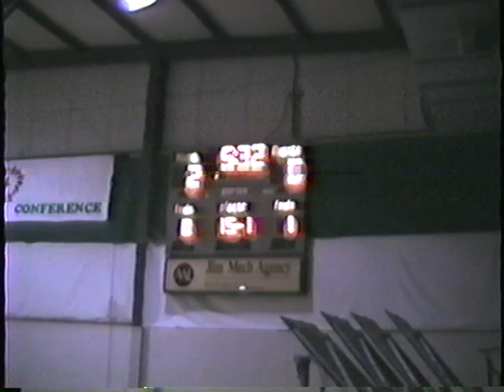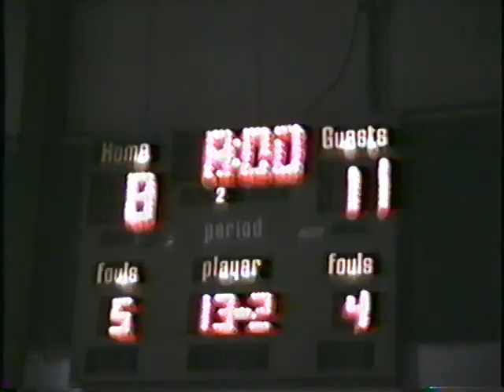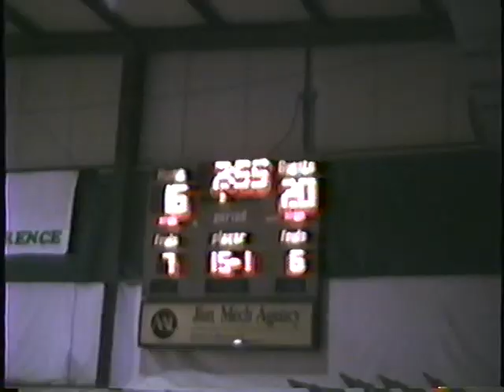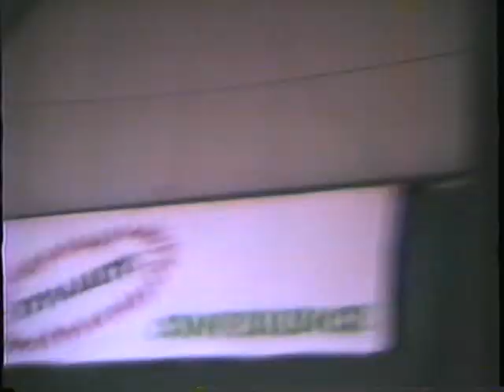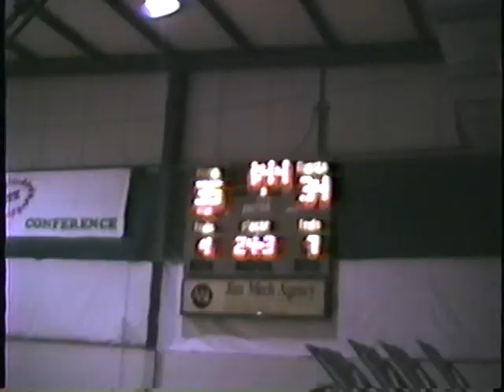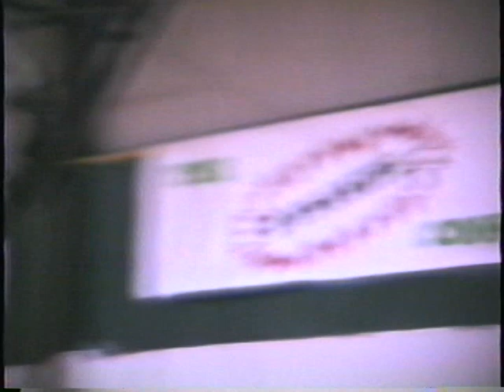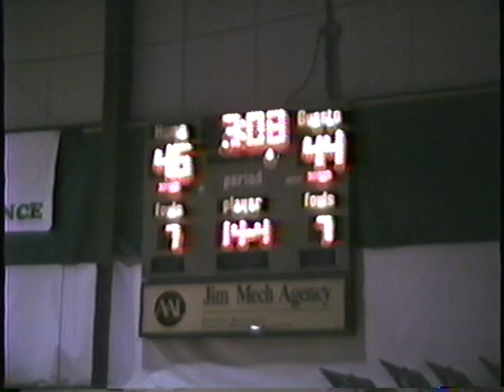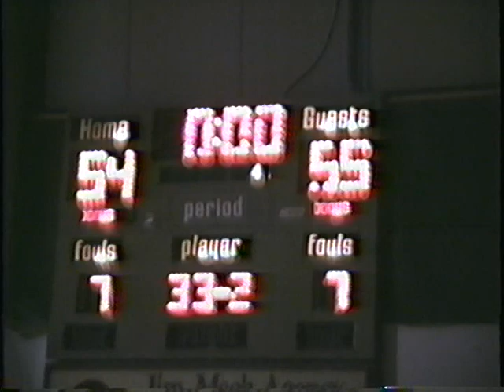1992 WLA @ Sheboygan Lutheran